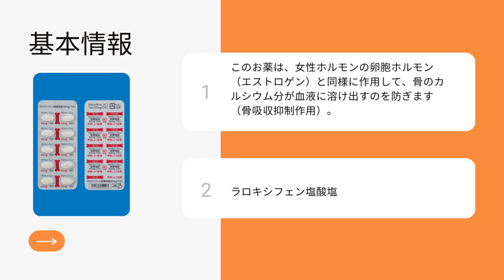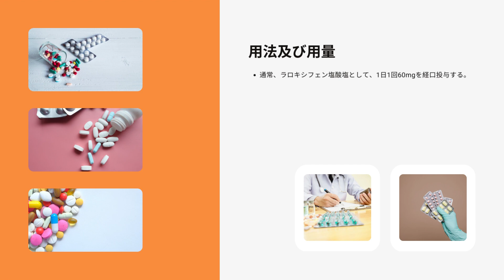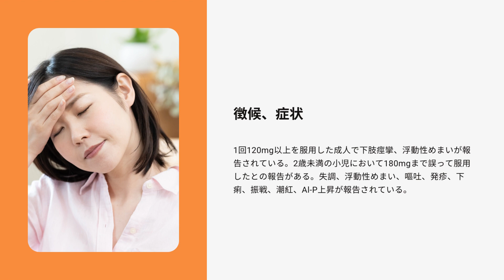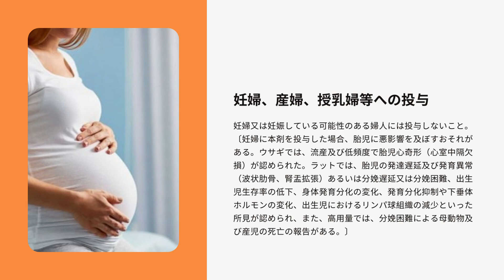ラロキシフェン (RALOXIFENE) | 基本情報, 効能, 注意すべき副作用, 用法・用量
骨粗鬆症治療剤

ラロキシフェンの効果は何ですか？
ラロキシフェンの副作用は？
ラロキシフェンの副作用頻度は？
ラロキシフェンの血栓リスクは？
ラロキシフェンの禁忌は？